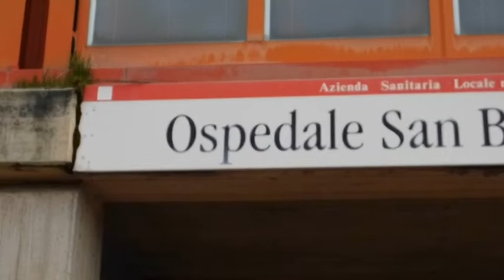Sarzana, riaperto il reparto Covid 24-12-2021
Asl 5 ha deciso di riattivare il reparto di Pneumologia a Sarzana per trattare i pazienti Covid. Una scelta dettata dal repentino cambiamento del quadro epidemiologico, dimostrato anche dal costante aumento dei nuovi contagi.